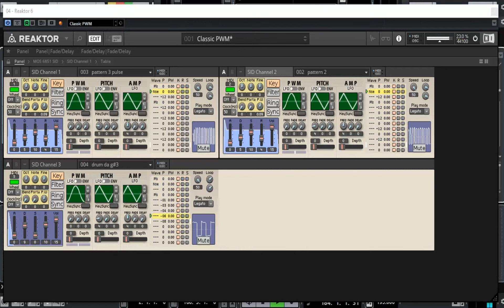C64 Commando soundtrack with Insidious 6581 v1.2.3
Original music by Rob Hubbard